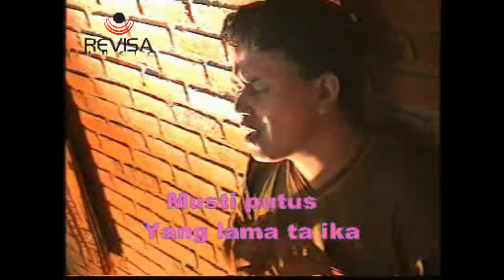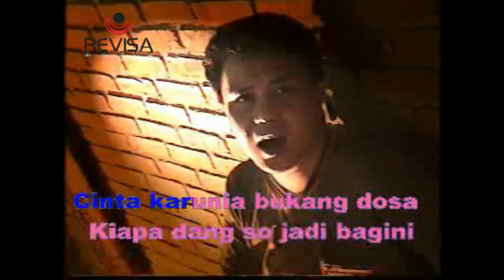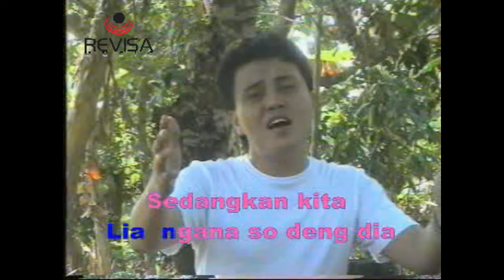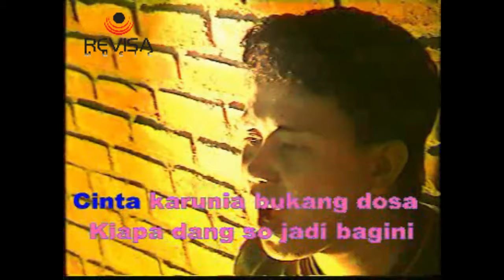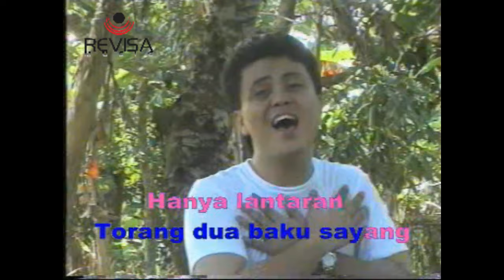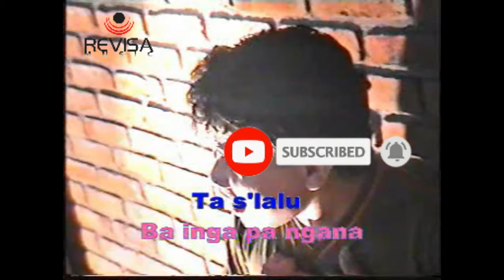GUNAWAN - TANGGUNG RINDU // Lagu Manado (Official Music Video)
Voc. Gunawan